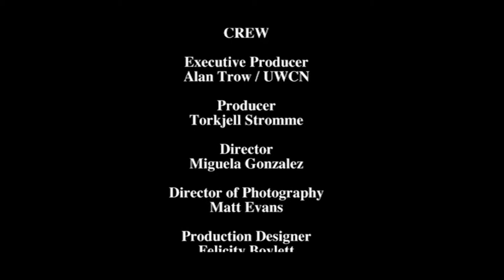Hangman - M. Jay Gonzalez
A hapless couple get caught up in a children's game with deadly repercussions.